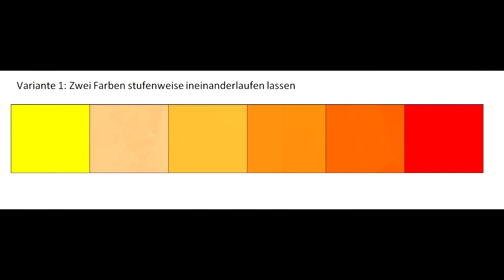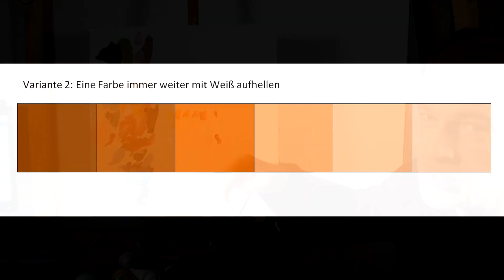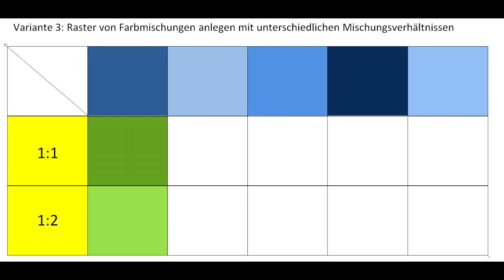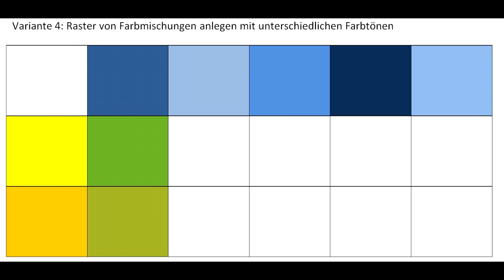Quick-Tipps Nr. 17: Mischen üben mit Farbkarten